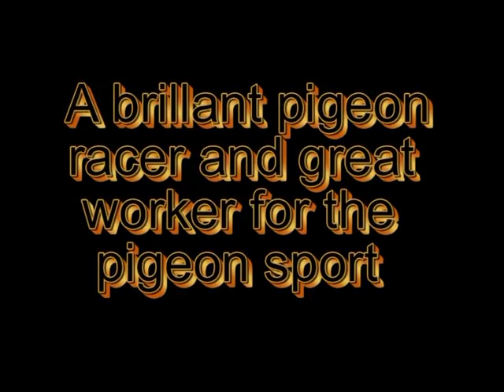Video 402: John Tyerman of Bracklesham Bay: Premier Pigeon Racer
A video tribute to my good friend John Tyerman, who passed away in April 2019. John was a real gentleman, brilliant pigeon racer and one of the sports hardest workers. He was a past president of the L&SECC and president of the BICC. (May 2019)